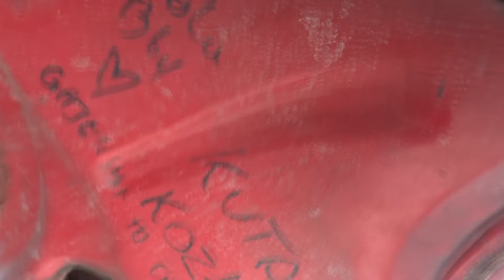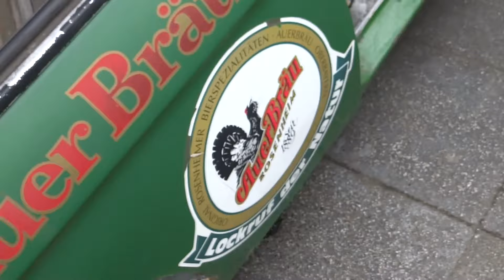Włożyliśmy BUDĘ 2002 na PODWOZIE e36 KOMPAKT! [PART 2]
Brak słów jaka to jest powalona akcja xDDD
Dwóch typów coś se próbuje z autkami zdziałać. (i niech tak zostanie xD )
Zapraszamy na insta i inne tiktoki